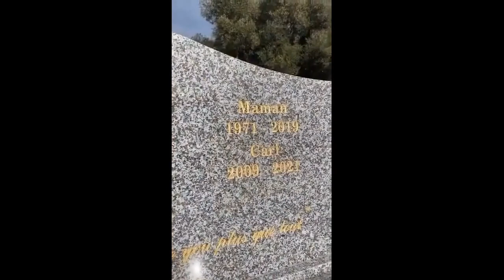Cet enfant c'est suicidé, victime d'inceste lui et sa sœur cette fausse justice était où ?!